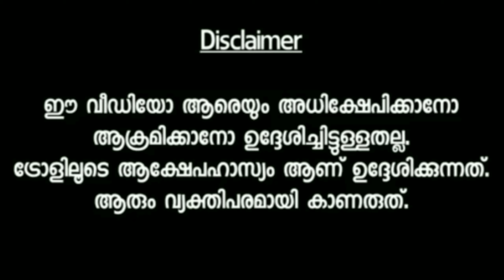ഇവരുടെ പ്രാങ്ക് മൊത്തം 'A'ആണ് സാറെ ||ഇത് പ്രാങ്ക് തന്നെ ആണോ അതോ...!!😂😂||MALAYALAM TROLLS |POPZ TROLL